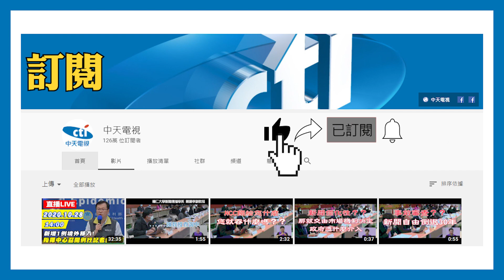20201108中天新聞 洗衣店瓦斯漏氣釀爆炸 4客閃避不及遭燒傷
7號晚上，台南永康區的夜晚，一聲巨響劃破寧靜，一間洗衣店，放在室內的瓦斯桶漏氣，導致瞬間氣爆，造成當時在店內的4名客人被炸傷，送醫後沒有生命危險，一旁店家被火勢跟爆炸波及，隔壁燒烤店的老闆，急著逃跑，連食材都來不及收，店裡面差點變廢墟。